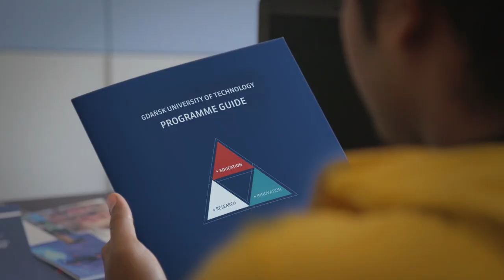Gdańsk University of Technology - the choice of my life